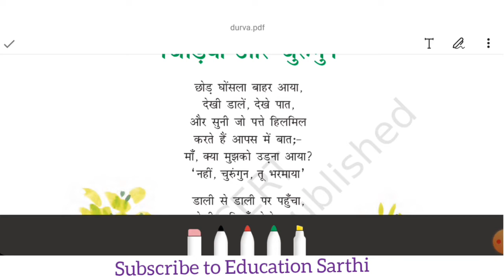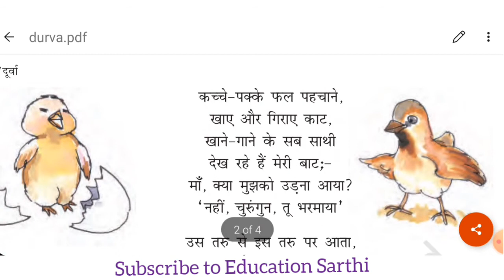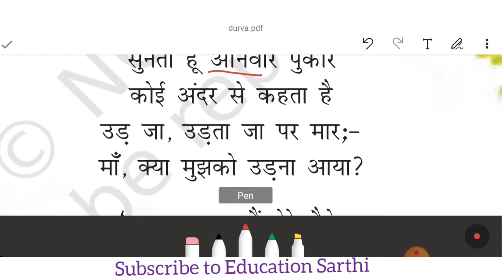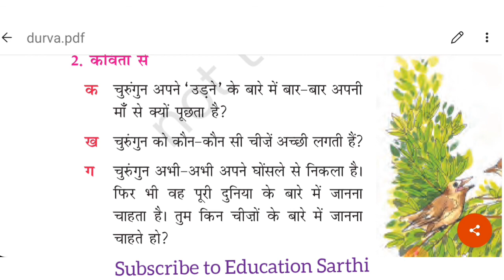Class 7 Ncert Durva Ch-1 Chidya aur Churungun Porm Full Explanation with Solutions